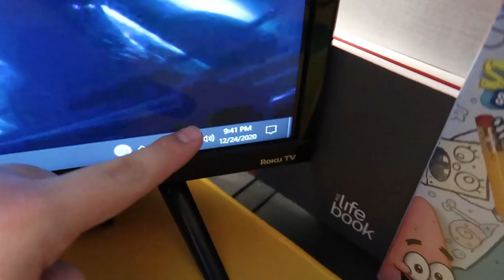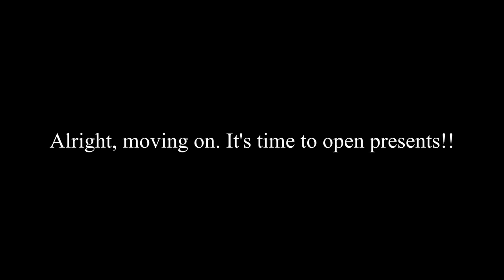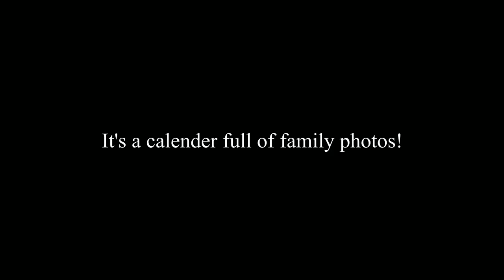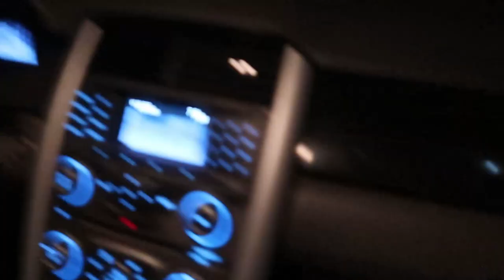Christmas 2020 #14 | Erik Bird - EC Vlogs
Welcome to EC Vlogs! And Merry Christmas. Hope you had a great Christmas and New Year!! I'm a little late.

Shout out to:
Jacket Gaming (Memphis)
Malaki

Date Created:
Christmas Day

Intro: (0:00)
Arriving at the Party: (1:00)
Malaki Trying the Last Dab From The Hot Ones: (2:32)
Opening Christmas Presents: (5:50)
Malaki Recording me: (11:30)
Looking at Crazy Christmas Lights: (12:35)
Outro: (19:52)